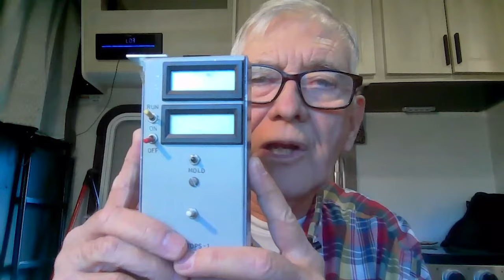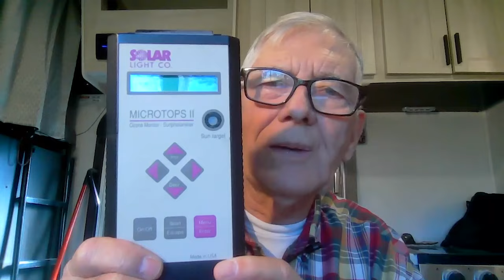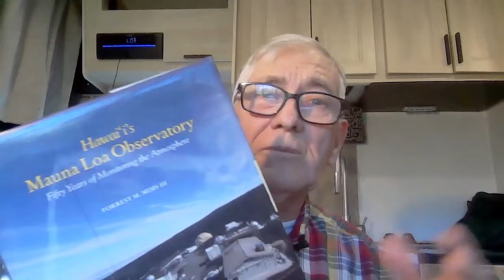Forrest Mims: My Adventures As an Amateur Scientist (Part 2 of 2)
Can a successful scientist be self-taught? On this episode of ID The Future, host @Andrew_McDiarmid concludes his conversation with Forrest M. Mims about his new memoir Maverick Scientist: My Adventures as an Amateur Scientist. Without a college science degree, Mims taught himself the fundamentals of engineering and atmospheric science that fueled an impressive career in science and technology.

In Part 2, Mims talks about how he got connected to the intelligent design community after a very public dust-up with America’s oldest magazine, Scientific American. Instead of derailing his career, the Scientific American episode actually opened the door to opportunities in atmospheric science. Mims talks about the time he proved NASA wrong on their measurements and why he still consults for NASA today. He shares details of his research conducted at the Mauna Loa Observatory in Hawaii. He explains why his skepticism on Darwinian evolution is a non-issue for practically every scientist he works with. And he’s got some sage advice for young people interested in becoming amateur scientists. Hint: it involves putting your phone away and doing something!

This is Part 2 of a two-part conversation.
In Part 1, Mims shared about his coming of age in the silicon era, including early exploits as a young inventor and experiences as a science writer.